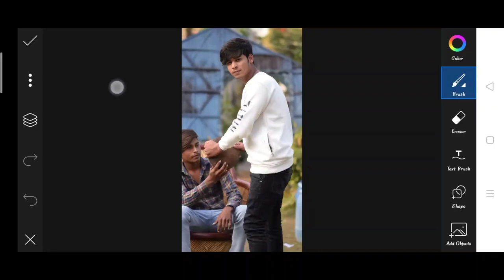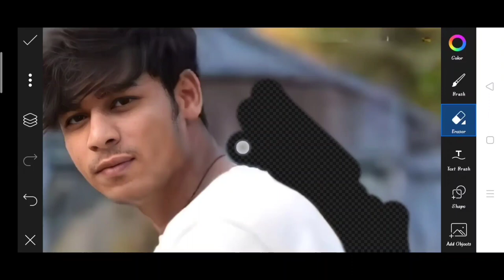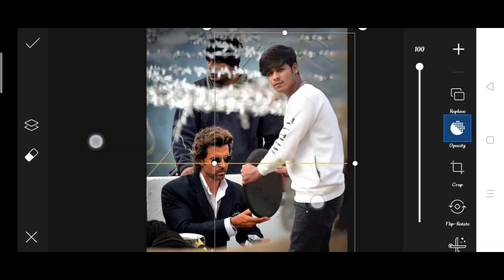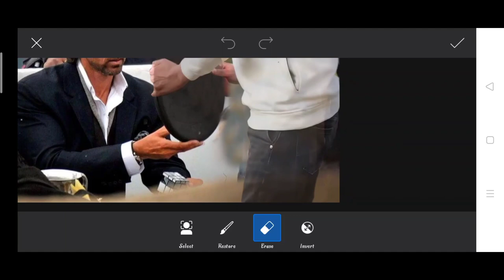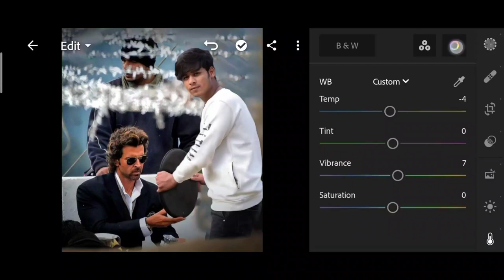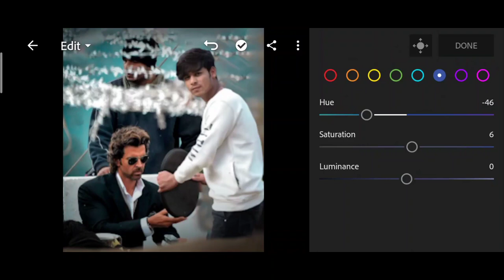Himmat Singh Hrithik Roshan photo editing | himmat Singh new photo editing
1. Photo editing
2. Picsart photo editing
3. Snapseed photo editing
4. Lightroom photo editing
5. Autodesk SketchBook photo editing
6. Photoshop photo editing
7. Photoshop tutorial
8. PicsArt tutorial
9. Photoshoot vlogs
10. Viral photo editing
11. Instagram viral photo editing
12. Glowing message photo editing
13. Glowing heart photo editing
14. Glowing photo editing in PicsArt
15. PicsArt photo editing 2021
16. Cb photo editing
17. Cb photo editing in PicsArt
18. Vijay Mahar new photo
19. Himmat Singh new photo editing
20. Taukeer editz new photo editing
21. NSB PICTURES New photo editing
22. Dm design new photo editing
23. Pranav PG new photo editing
24. Artist aj new photo editing
25. Bollywood actress photo editing